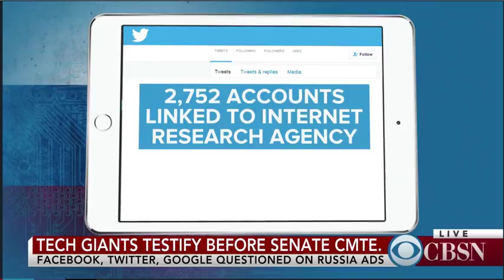Heinrich On CBS To Discuss Bipartisan Bill To Secure Elections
U.S. Senator Martin Heinrich (D-N.M.) discusses his bipartisan bill with Senator Susan Collins (R-Maine) to Secure Elections from foreign influence on CBS News with Stephanie Sy. October 31, 2017.